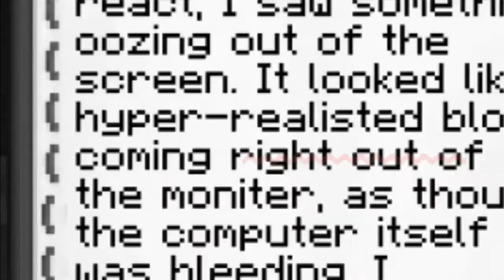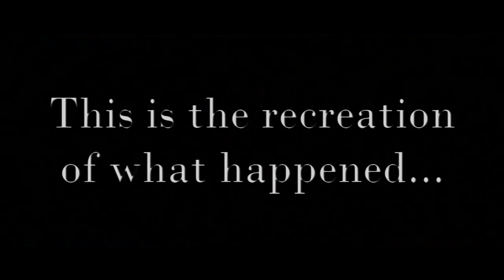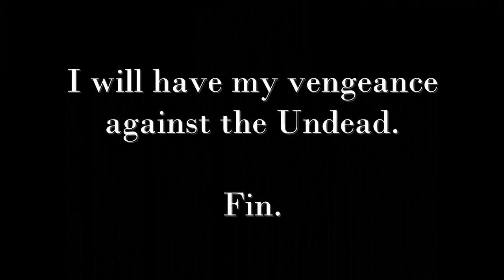"Kill the llama."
Rest in Peace, Hyper-Realisted Blood, World Llama.
August 28th, 2019 - September 2nd, 2020
She was a year old.

There's really no point in joining this.